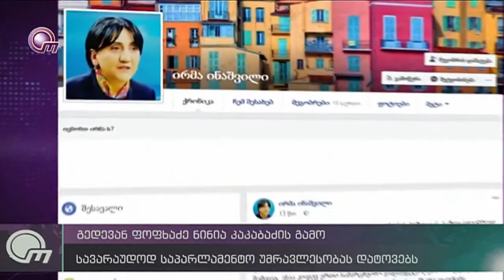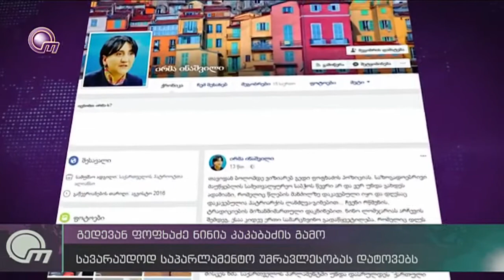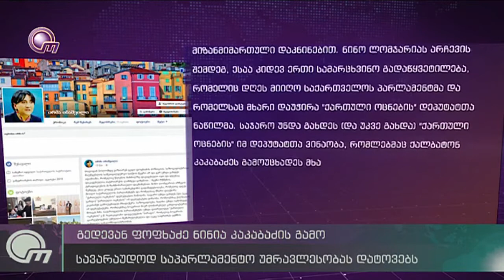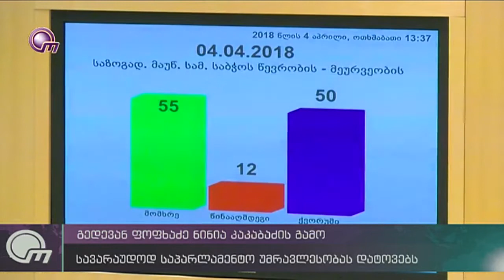გედევან ფოფხაძე საპარლამენტო უმრავლესობას ტოვებს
ადამიანის უფლებათა დაცვის კომიტეტის თავმჯდომარის მოადგილემ საპარლამენტო უმრავლესობა დატოვა.  მიზეზი მართველი გუნდის მიერ საზოგადოებრივი მაუწყებლის საბჭოს წევრად ნინია კაკაბაძის კანდიდატურის მხარდაჭერა გახდა.